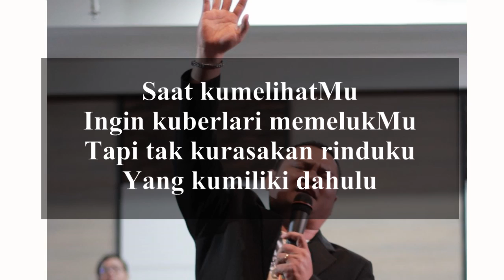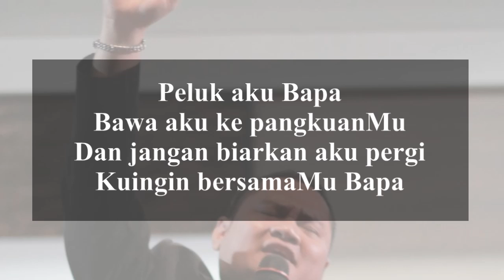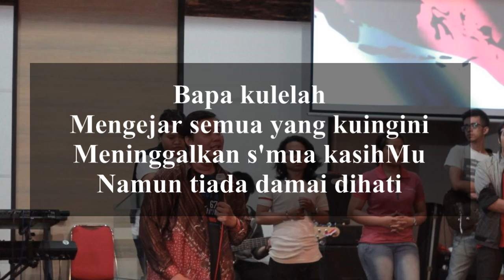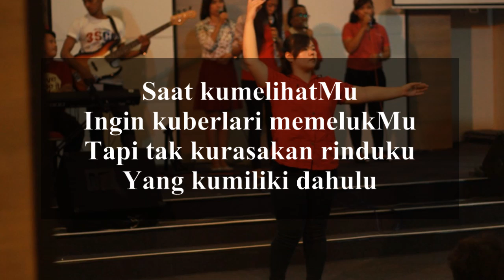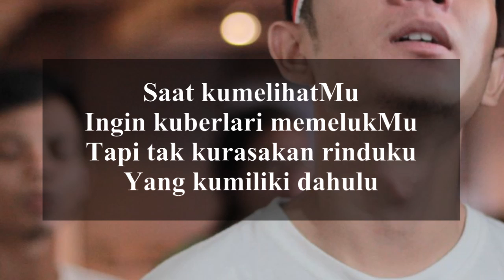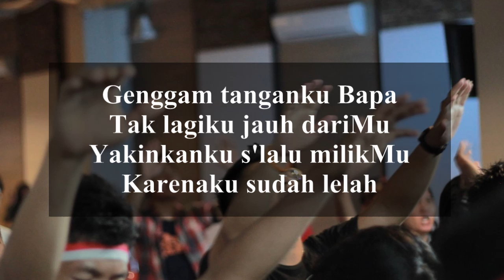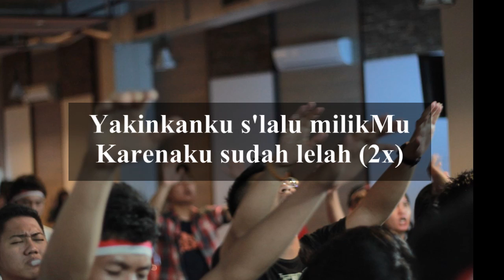Influence Generation Jogja-Lagu Rohani: Bapa Ku Lelah (Lyric Video)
Bapa Kulelah
Ciptaan: Maya Indriani Budiono
Voc: Icha Tambun